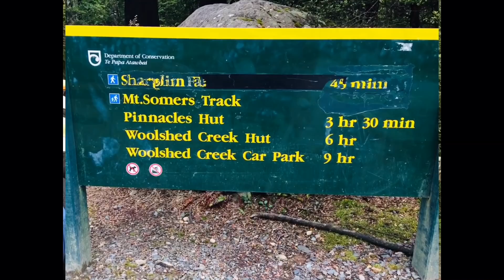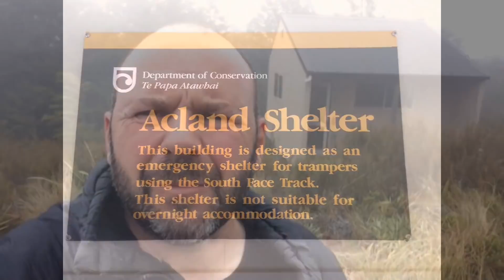The Trackal - Ep3 - Mt Somers loop - 2 day 26km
A review of the Mt Somers loop walk, with Chay.

Day 1. Sharplins car park - Pinnacle hut - Woolshed hut.
4hr 30m

Day 2. Woolshed hut - Rhyolite track junction - Mt Somers track junction - Sharplins car park.
5hr 40m

Credits.